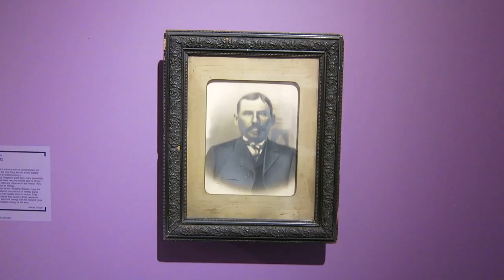Alexey Shulgin, “Rotating images” (1991)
Алексей Шульгин, «Rotating images» (1991)